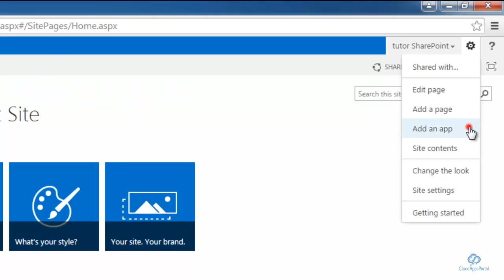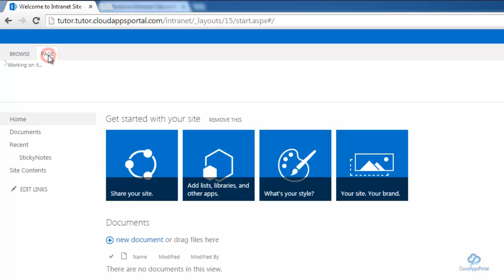Using SharePoint Apps in SharePoint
With the release of SharePoint 2013, Microsoft went one step ahead and added an app store to make the users life easy.  One of the main reasons behind SharePoint’s global success is the way it can be extended and altered by extensions and add ons. And these are the same add ons that now are offered so neatly under the concept of apps store and apps. In this article, you will see how easy it is to add apps and use it on your SharePoint site.

On the site, first go to Settings Settings button   and click on ‘Add an App’ on the top right-end corner.

You will be taken to the Apps page. There you will find an assortment of apps from which you can choose the one that meets your needs.

You can also conduct a search for an App.

You can add an App by just clicking on the App logo. A pop up box will appear. Just select the Trust it option.

The App will get added to your website among the list of Apps that you have already added before.

To add the App to a particular page, go to that page and on the ribbon click on Edit option under Page tab.

On the Insert tab of the ribbon, click App Part.

Once done, click on the Save option.

Similarly, you can add other apps as needed.

So now you know how to use it! Just sign up with us and explore more within the Apps store and build the perfect website that you wanted for so long!